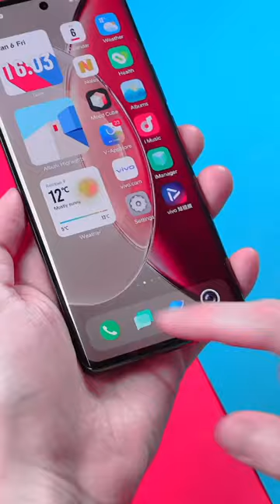VIVO X90 PRO PLUS REVIEW 😍 BESSER ALS APPLE UND SAMSUNG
Das Vivo X90 Pro Plus ist besser als Apple und Samsung.

Samsung 25W Schnelladenetzteil
Samsung Wireless Ladepad
Popsocket Handyhalter

📷 MEINE AUSRÜSTUNG*
Nie wieder ohne
Unboxing Messer
Mein Handy
Popsocket Handyhalter
Alle meine Produkt Empfehlungen
Meine Smartphone Empfehlungen

** Werbung